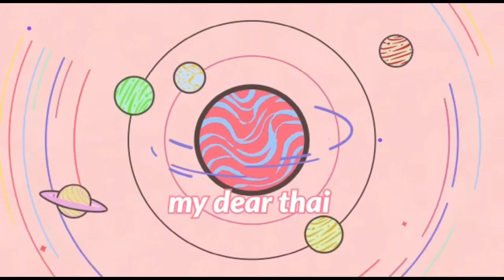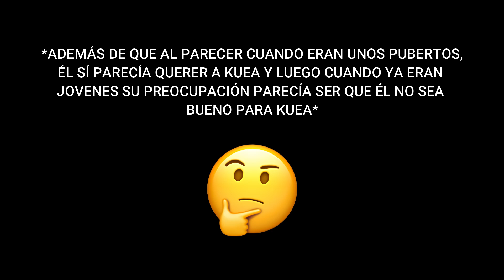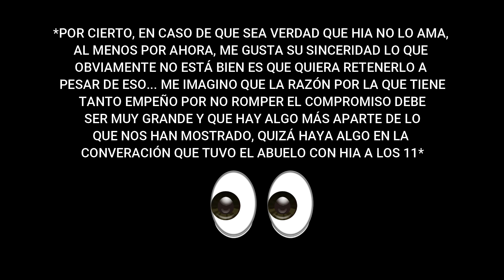(ENG SUB) REACCIÓN/REACTION CUTIE PIE นิ่งเฮียก็หาว่าซื่อ EP. 1